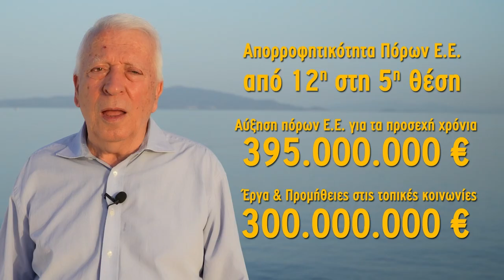Σποτ του Υποψήφιου Περιφερειάρχη του συνδυασμού «Άλμα Ανάπτυξης στο Βόρειο Αιγαίο», Κώστα Μουτζούρη